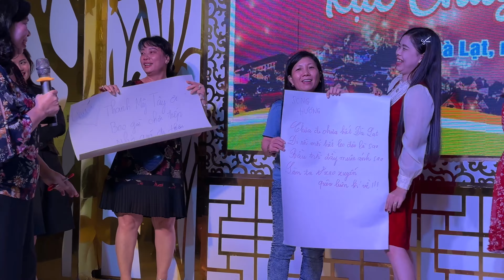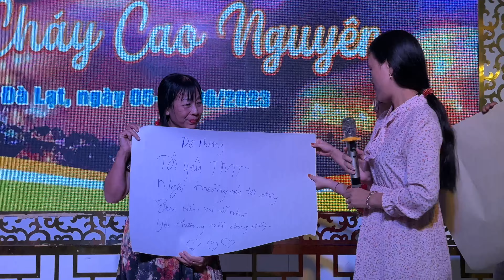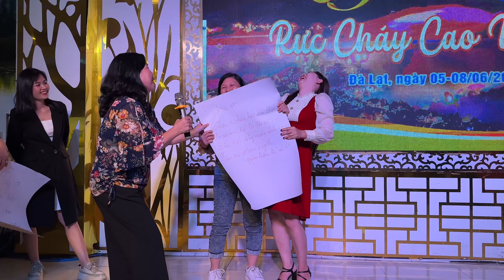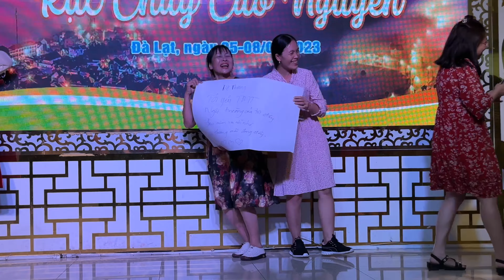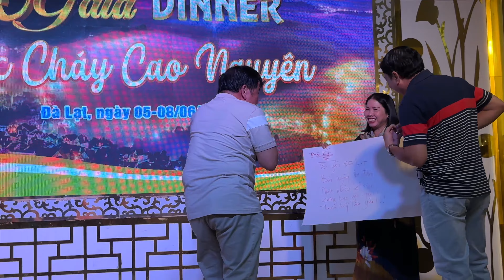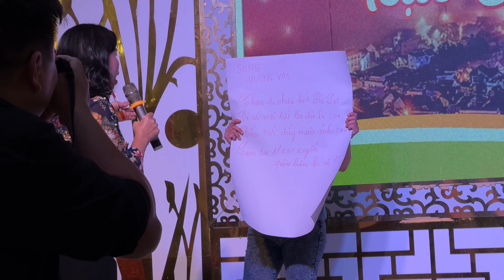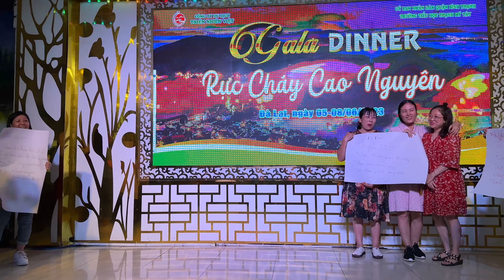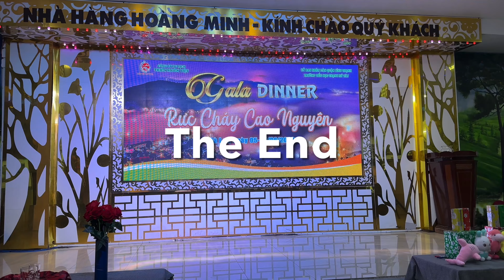TMT Gala Dinner Đà Lạt 2023 June